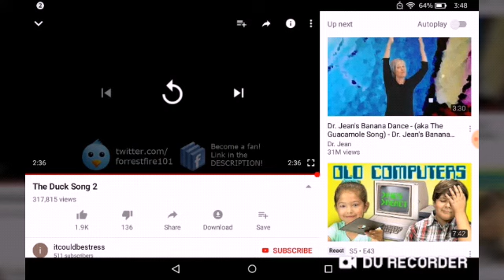The duck song 2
Hope yall having a great day! 😉😜😎